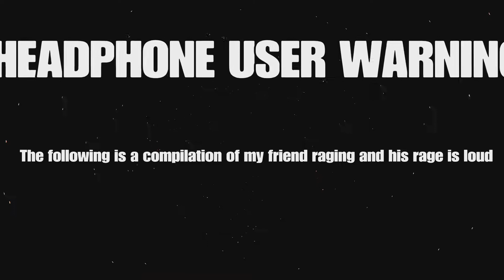TILTED ZONE WARS FUNNIEST MOMENTS! (Fortnite)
Here are some more funny Fortnite clips! But instead of just funny moments in battle royale, these are funny moments in tilted zone wars, the best zone wars map! So here is TILTED ZONE WARS FUNNIEST MOMENTS! Enjoy!!!